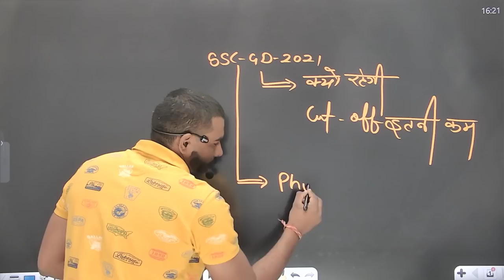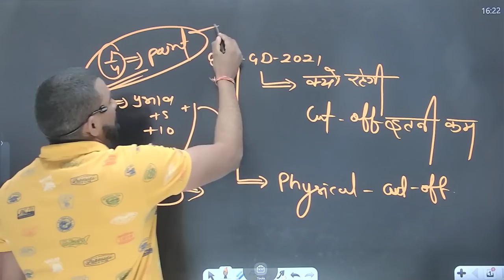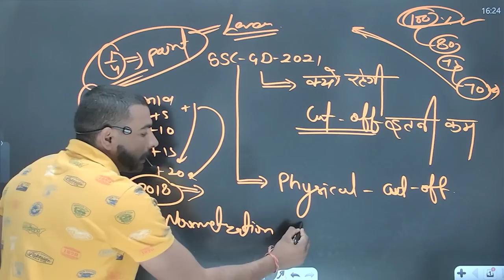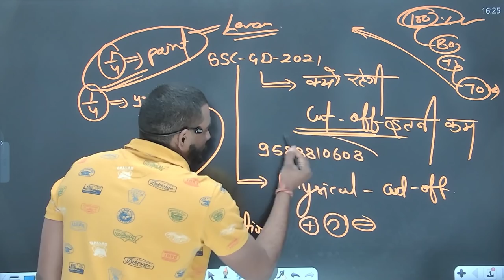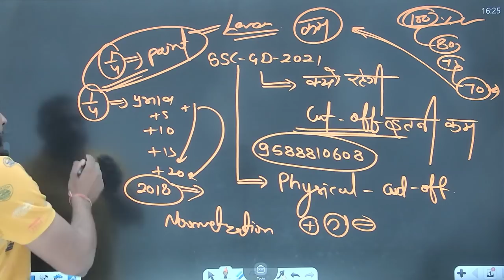देखना जरूरी !! ssc gd 2021 cut-off क्यों रहेगी इतनी कम इस बार || ssc gd expect cut off